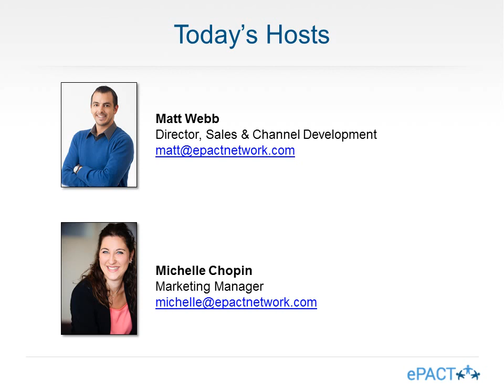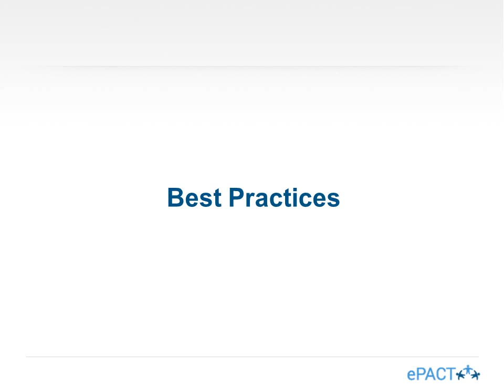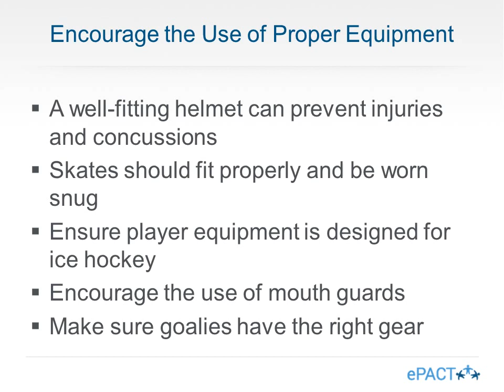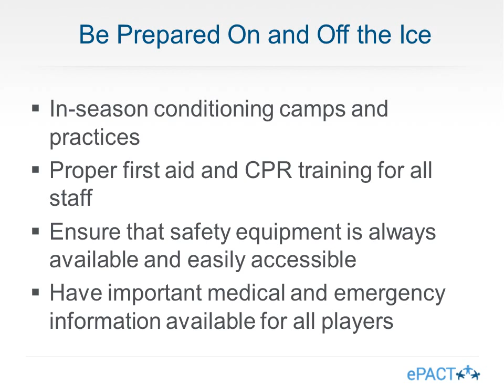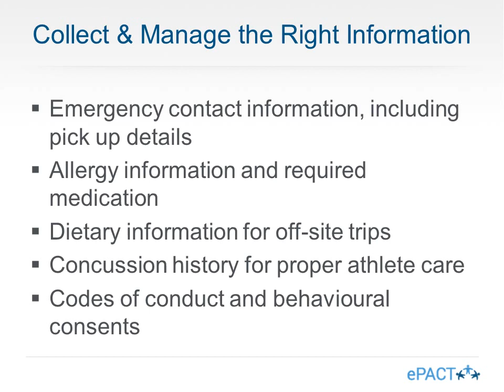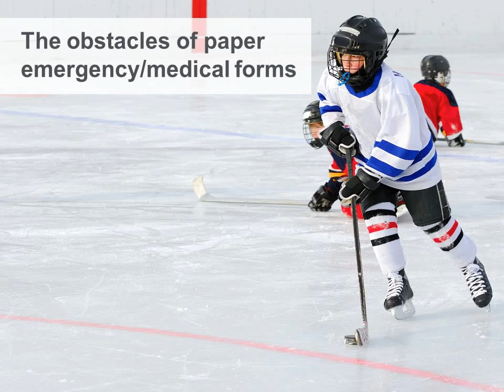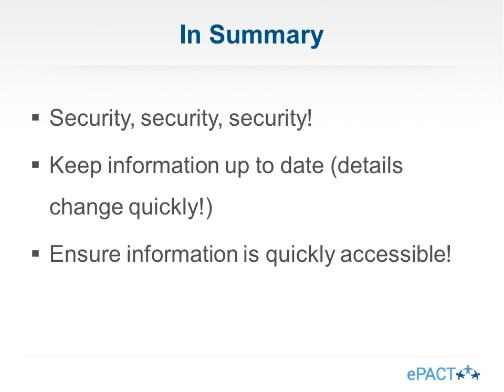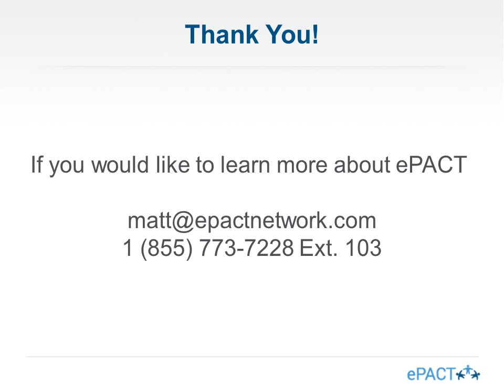WEBINAR: Playing It Safe - Your Commitment to Player Safety on the Ice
When it comes to safety, it’s everyone’s job to protect kids both on and off the ice. The things that make hockey a great game to play and lots of fun to watch – the speed, the passion, and the physicality – also opens players up to injury.

In this free webinar, uncover the impact your safety processes have on the wellbeing of your players, and understand how common challenges can impact safety in the event of an emergency.